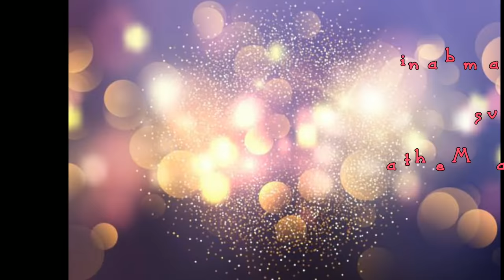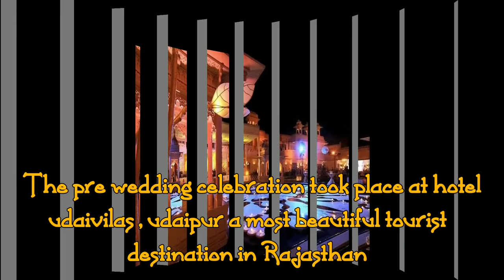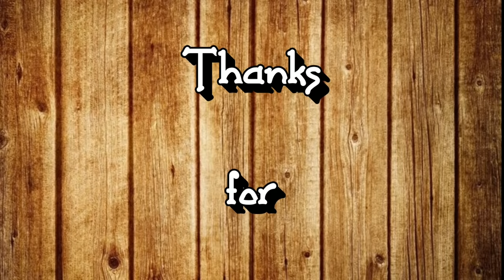Isha Ambani Vs Shloka mehta | wedding style, wedding cost, wedding dress, wedding decorations etc.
Hello friends, This video is a unique video with describes the wedding style of two gorgeous richest brides Shloka Mehta And Isha Ambani. This  video includes their engagement , pre wedding , wedding , wedding cost , decorations and many more.

Hope for getting all your support.